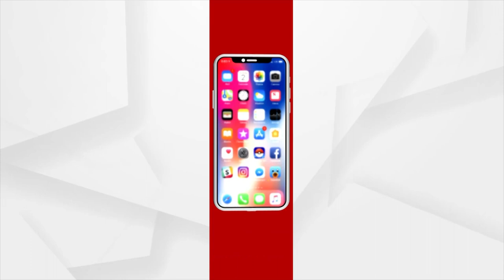ଅଣ୍ଡାମାଡକୁ ନେଇ କଂଗ୍ରେସ ବିଧାୟକ ଦଳରେ ଫାଟ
ବିଧାନସଭା ଅଧିବେଶନ ପୂର୍ବରୁ କଂଗ୍ରେସ ବିଧାୟକ ଦଳରେ ଫାଟ । ମୁହାଁମୁହିଁ ହେଲେ ବରିଷ୍ଠ ବିଧାୟକ ନରସିଂହ ମିଶ୍ର ଓ ସୁରେଶ କୁମାର ରାଉତରାୟ । ଉଭୟ ନେତାଙ୍କର ଗଣମାଧ୍ୟମରେ କଥା କଟାକଟି । ବିରୋଧୀ ଦଳ ପକ୍ଷରୁ ଚାଲିଥିବା ଅଣ୍ଡାମାଡକୁ ନେଇ ମୁହାଁମୁହିଁ ହୋଇଛନ୍ତି ନରସିଂହ ଓ ସୁର